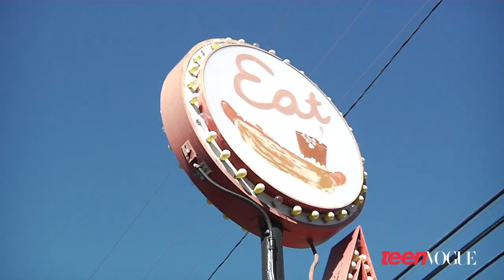Behind the scenes with Ashley Benson on the set of her Teen Vogue shoot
Fashion Starts Here.